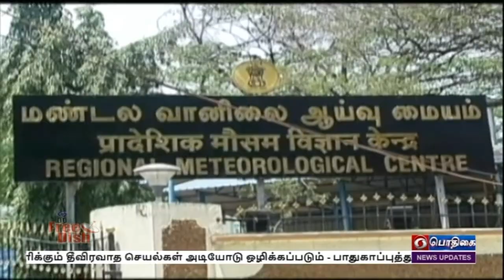பொதிகை மாலை 5.00 மணி செய்திகள் [12.12.2021]